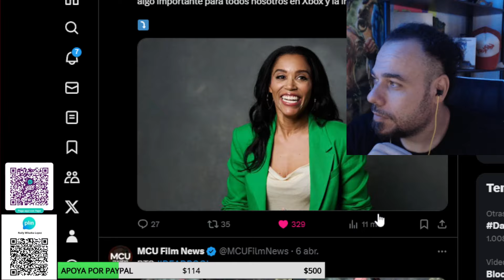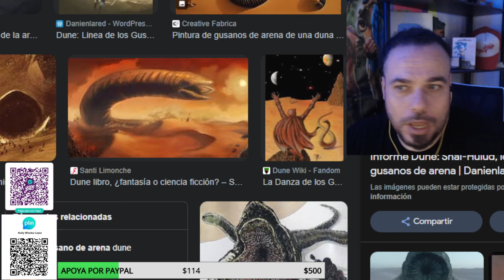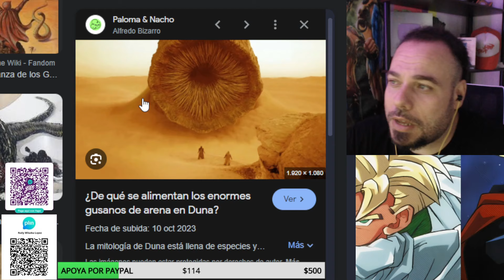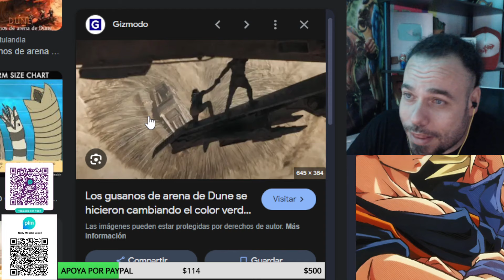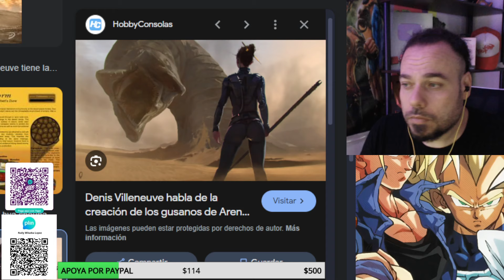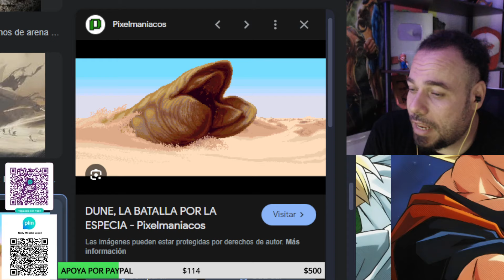JAMES GUNN SU SUPERMAN Y ANALISIS DE LOS GUSTOS PERSONALES COMO CRITICA - DUNE, DRAGON BALL Y MAS